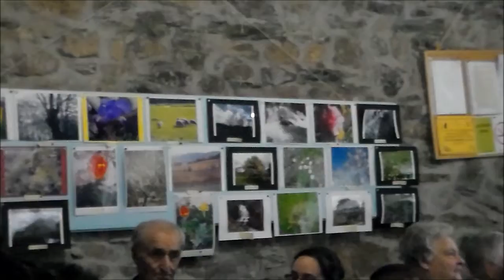VIDEO DA VI FESTA DA ÁRBORE ORGANIZADA PO LA ADMEMC DE PUMARES E SAN ROMÁN (RIBAS DO SIL)